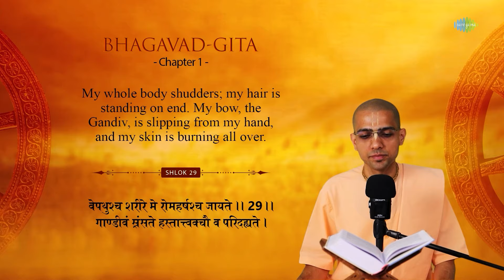Bhagvad Gita | Shlok 29 | Chapter 1 | Explanation | HG Gaurmandal Das | Jai Shree Krishna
Join us in our detailed exploration of Shlok 29 from Chapter 1 of the Bhagavad Gita. In this video, we delve into the profound meanings and teachings embedded in this verse.